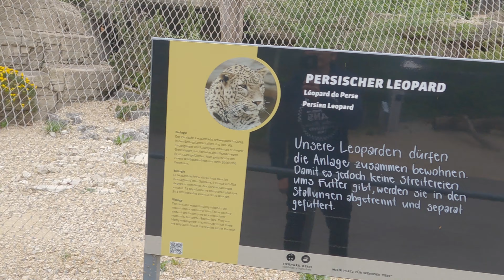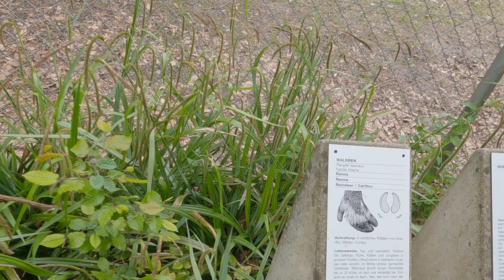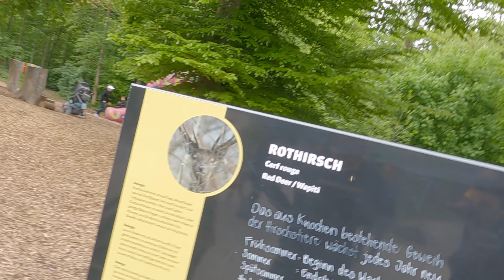Switzerland Vlog 32 / སུད་སི་གྱི་མཛེས་སྡུག་ : Visit Bern Zoo - with our baby Lhatso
Tashi Deleck & Hi,
I am Lucky Tsering and
Tashi Deleck and Heartly wellcome to my YouTube Channel

Videos making is my Hobby. I like to Travel, Hiking, Gorshey Dance, Tibetan Festival, Tibetan Song, Tibetan Entertement Videos, Tibetan Losar ( New Year Videos, Gorshey, Concert & etc.